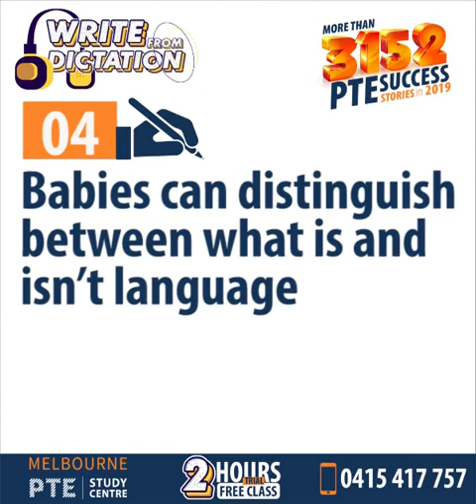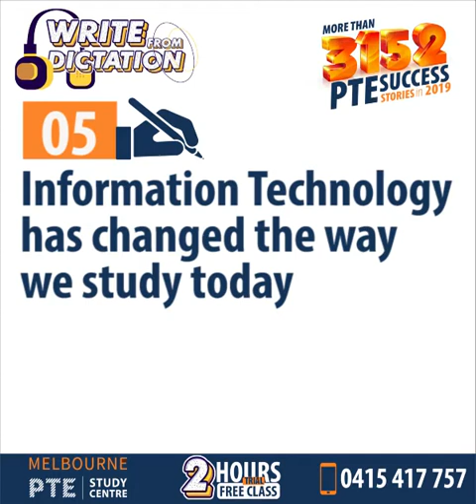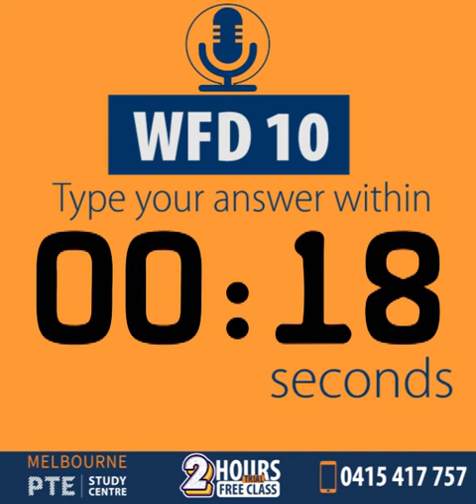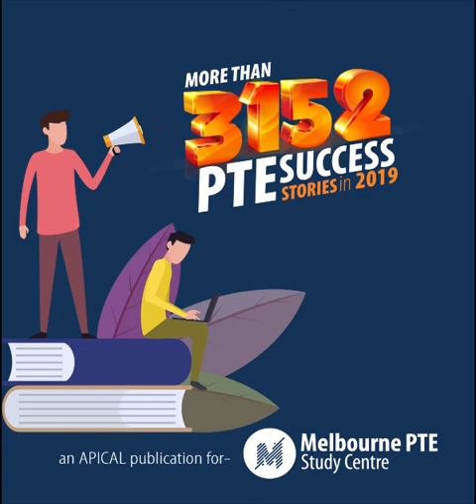Most Important PTE Write From Dictation (Mini Test – 20) Collections | May 2021 | Melbourne PTE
WFD is a part of the listening section. It is the last task that comes in the PTE exam. In this item time management is automated.Every task has it’s own allocated time. WFD contributes the highest marks in the Writing session which is 28% and 22% in the Listening section. So, you can’t avoid this item.

Like partial credit topics like Repeat Sentence, Write From Dictation too is highly important for getting maximum overall scores in PTE as it contributes about 1/3rd of the total PTE scores.

In this question type, you will need to write the words in the correct order with the correct spelling in order to score points.
Before the recording starts, place your cursor in the response box and get ready to type as soon as you hear the recording. Make sure to reproduce what you hear exactly as you heard it as the recording will only be played once.
Type as you hear it and when finished, check for any mistakes. Always make sure to read over your answer before clicking next.
✍️ THE MORE YOU PRACTICE, THE HIGHER YOU SCORE. ✍️

So, here is the first of our daily mini-test for you on Write From Dictation.

Write From Dictation Mini Test – 20

Practice the following audio on AIWA.

✍️ TIPS FOR TAKING THE WFD TEST (by Pearson’s official site pearsonpte.com.au):
Type as many correct words as you can remember into the response box in the correct order: Points can be scored for every correct word, use your knowledge of English grammar to help you decide in case you don’t remember any word.

Melbourne PTE Study Centre is the most successful PTE Coaching having more than 20,000 79+ (IELTS Band Score 8) (20 PR Points in Australia) since 2014!

We offer one TRIAL CLASS (FREE) so that you should know how we teach students, and help get their desired scores in PTE.

We are also offering one Full-Length Mock Test (FREE) at our Lab. This mock test will be evaluated by Artificial Intelligence the same as Pearson Mock Test does. You may also request for Post Mock Test Consultation and Feedback session from our Trainer.